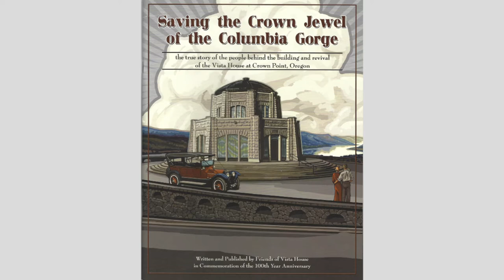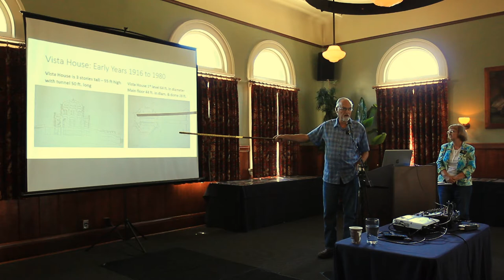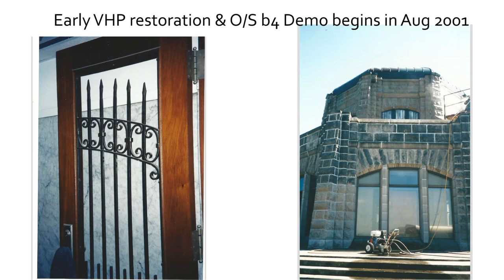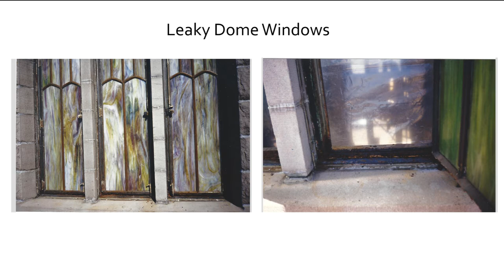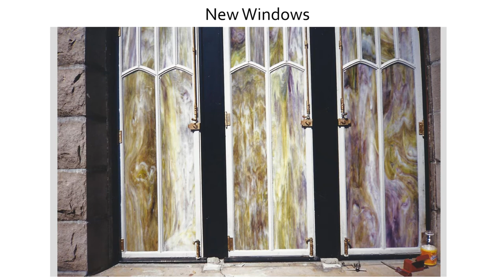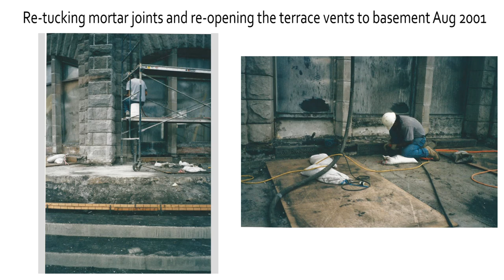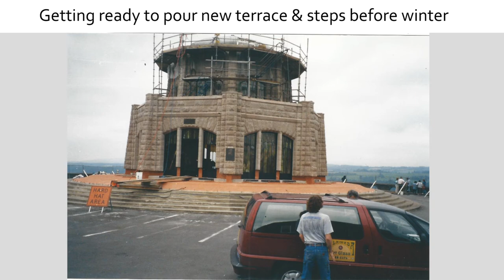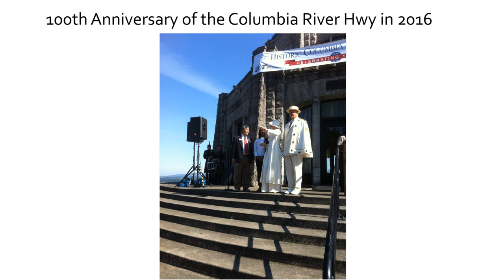Crown Point Vista House History & Preservation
Gary and Bev law present history and photos of the Vista House at Crown Point, including its renovation. This presentation took place on July 7, 2018 at McMenamins Edgefield. To keep informed about our free history presentations, please